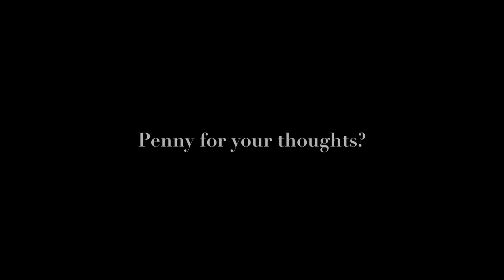"Her Side of the Bed" Teaser Trailer, 2017